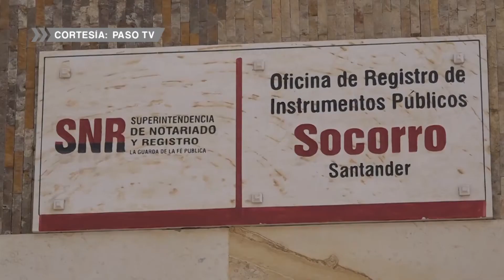Nuevos servicios en la Oficina de Registro